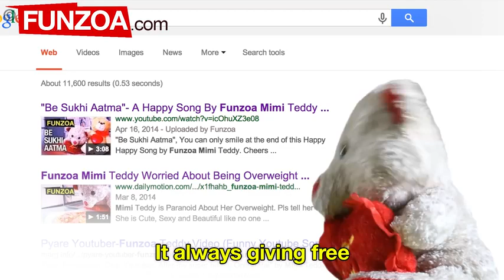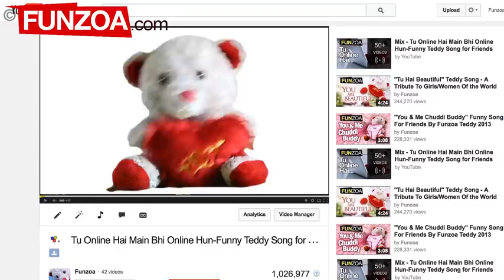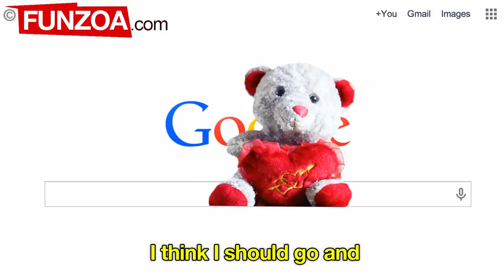Google song Google Google my Bulbul.... Bulbul...